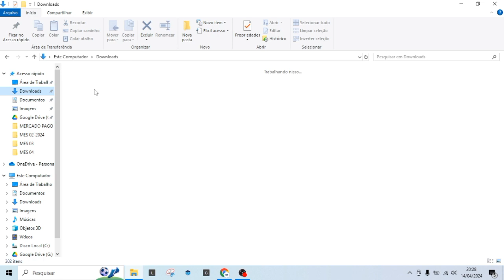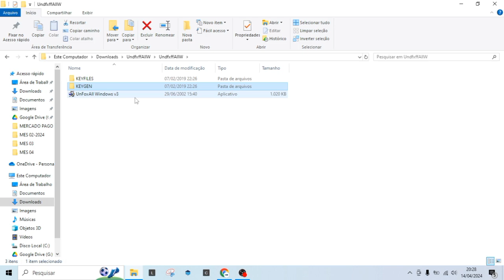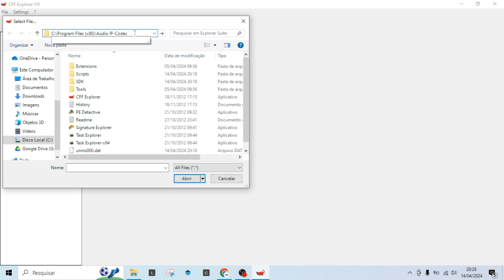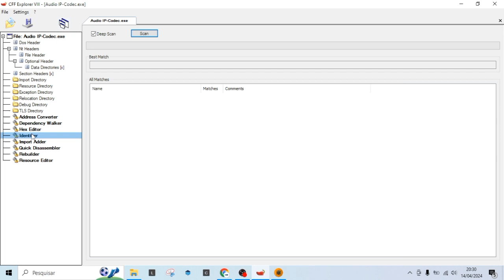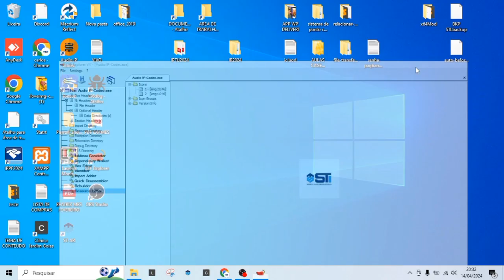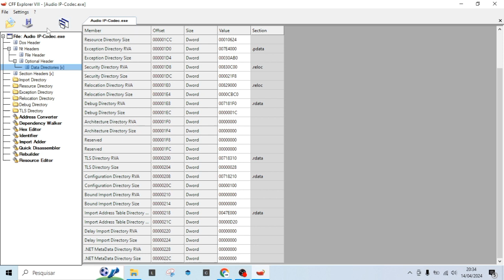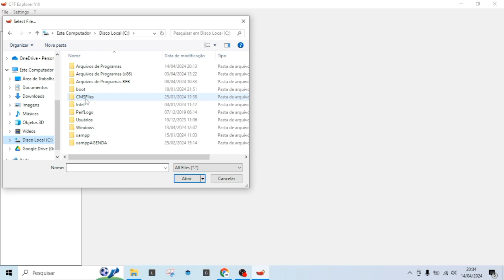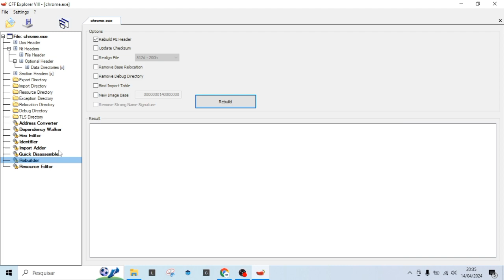Como editar um arquivo exe do Windows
editar um arquivo executável